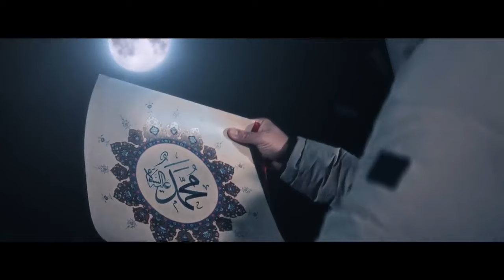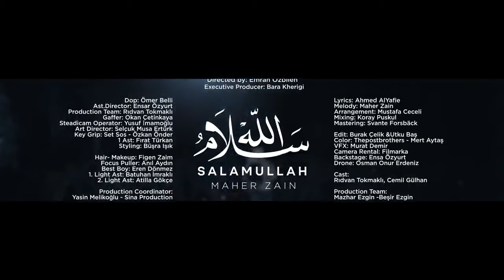Maher Zain - Salam Allah - ماهر زين - سلام الله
Official ChanneL Canary Aub

Do you have a talent for Nasheed or Islamic Music singing?
Are you good at reciting the Qur'an?
Have an idea for a meaningful program?
Own content and want to make use of it financially?
Join the Injaz Digital Network, the first and largest Islamic content network on the Internet